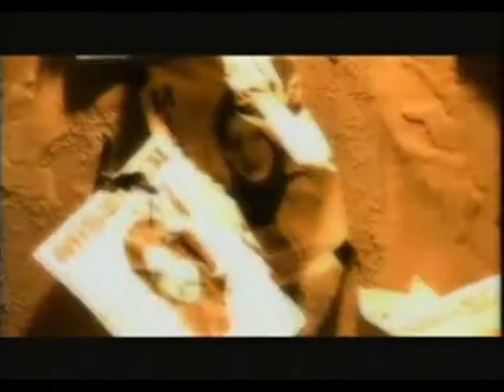5 - Meatloaf & Angelina Jolie - Rock'n Roll Dreams Come Through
Rock'n Roll Dreams Come Through with Angelina Jolie